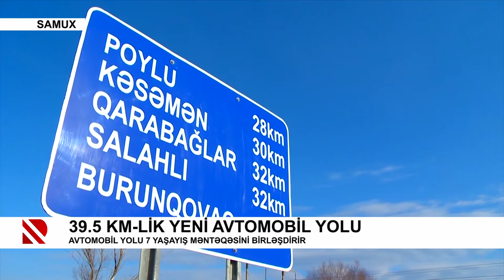39.5 KM-lik yeni avtomobil yolu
Avtomobil yolu 7 yaşayış məntəqəsini birləşdirir